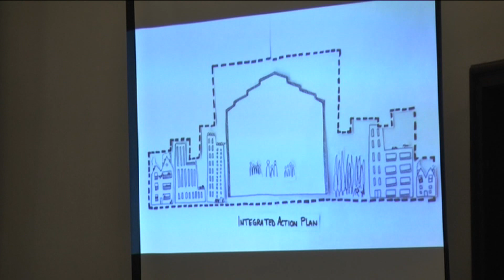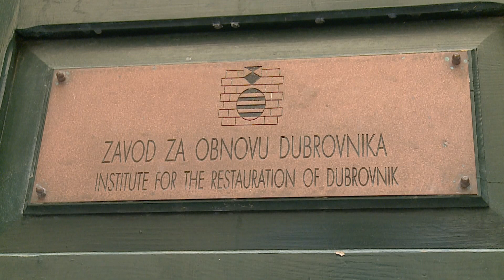Izdana građevinska dozvola za ljetnikovac Gučetić-Lazarević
Konačno je ishodovana je građevinska dozvola za revitalizaciju ljetnikovca Gučetić – Lazarević na Rijeci dubrovačkoj. Radi se o kompleksu koji godinama stoji zapušten, a za koji se i danas najavljuju veliki planovi. Kad će to biti još se ne zna, jer se tek čeka prijava na europske fondove.